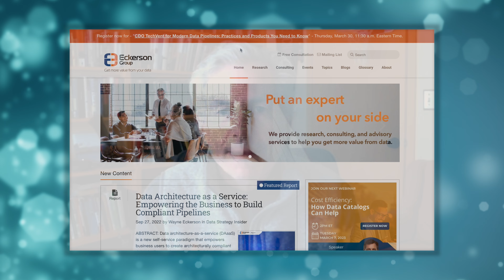Meet The Analyst - Wayne Eckerson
Wayne Eckerson is the author of The Secrets of Business Analytics Leaders, and Performance Dashboards: Measuring, Monitoring, and Managing Your Business, both considered foundational texts in the space. He regularly consults with Fortune 2000 firms, speaks at industry conferences, and runs Eckerson Group, a leading research and consulting firm specialising in data & analytics.